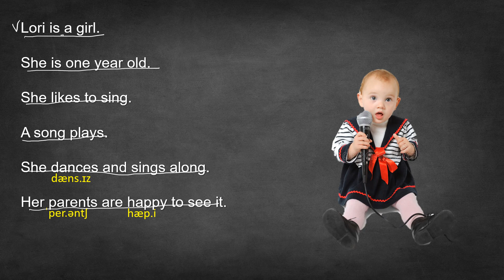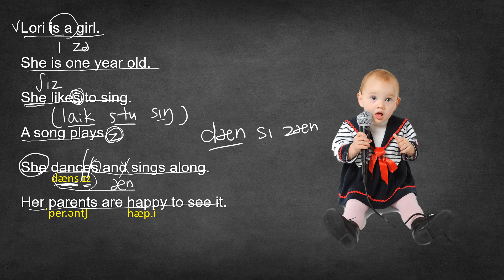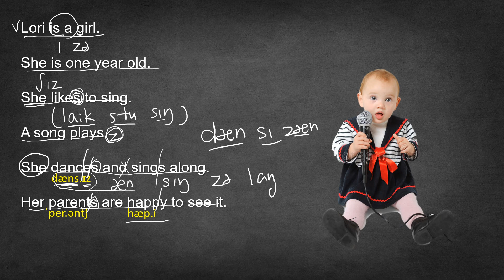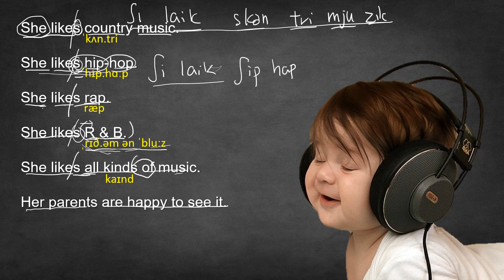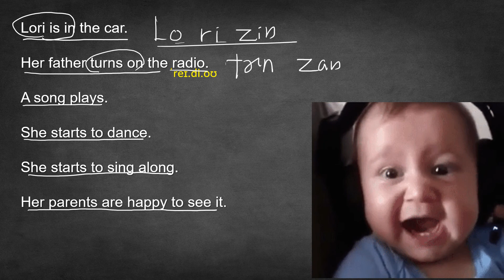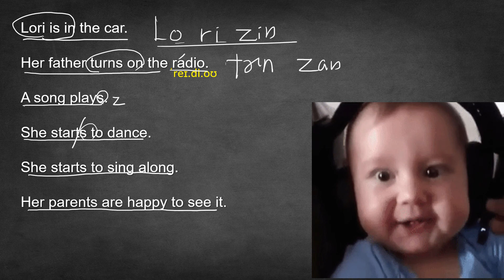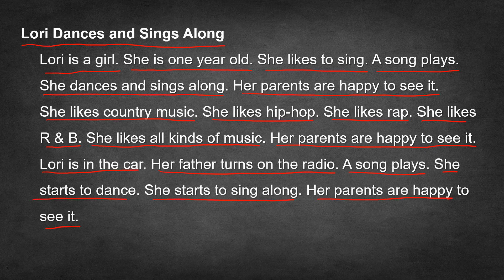Lori Dances and Sings Along